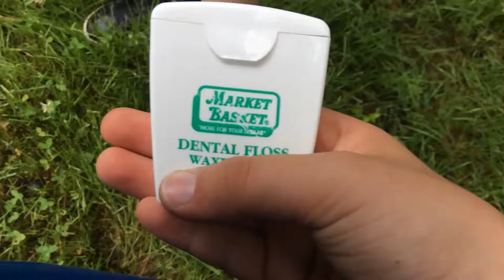How long do you think a little packet of dental floss would be?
This is my first video so hope I did good!